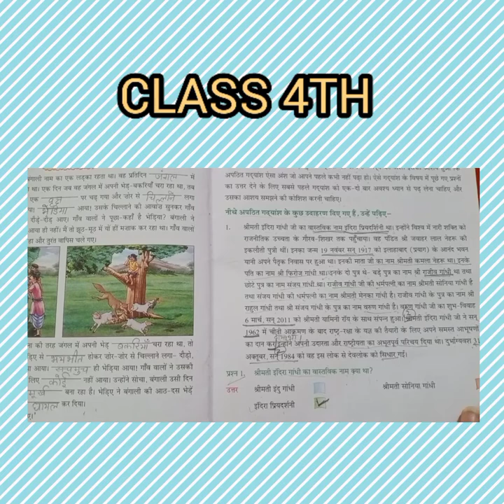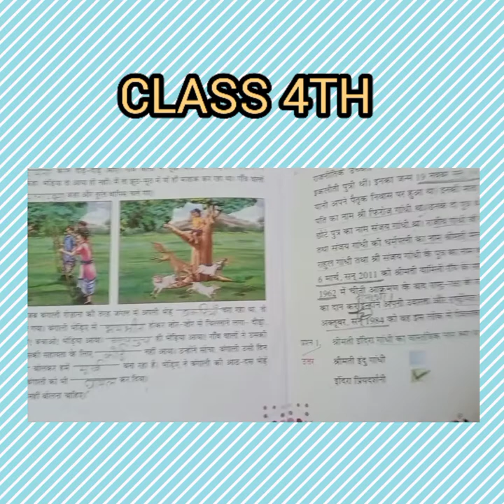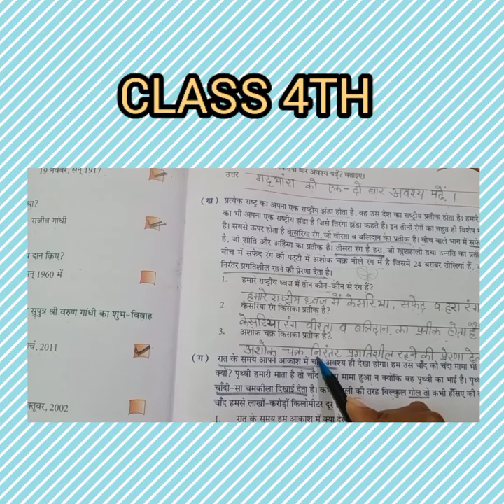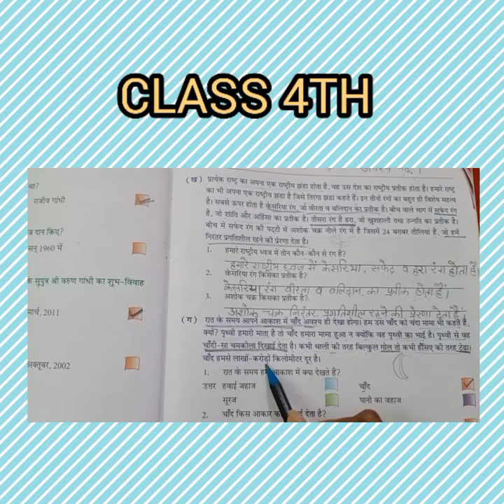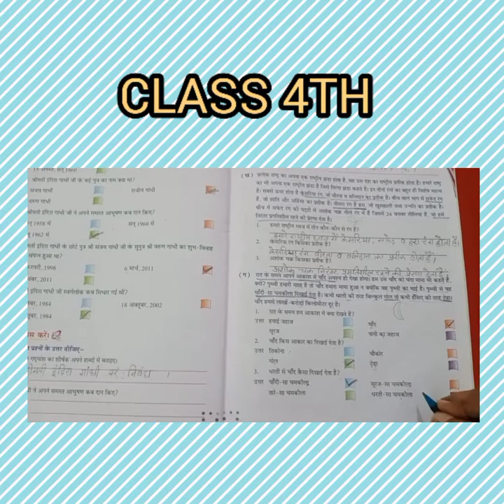CLASS- 4TH : CHAPTER 16 :‐ अपठित गद्यांश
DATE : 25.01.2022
CLASS 4TH
HINDI GRAMMAR
CHAPTER 16
अपठित गद्यांश